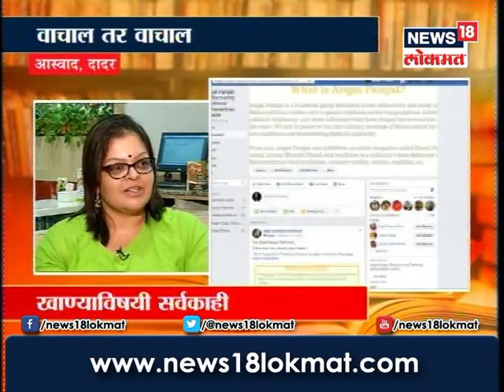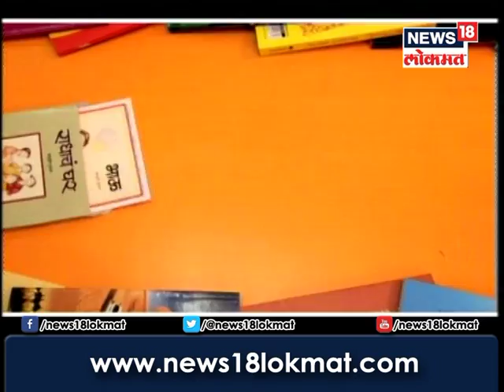Vachal Tar Vachal With Mrunmayee Ranade And Saee Koranne On Food Culture